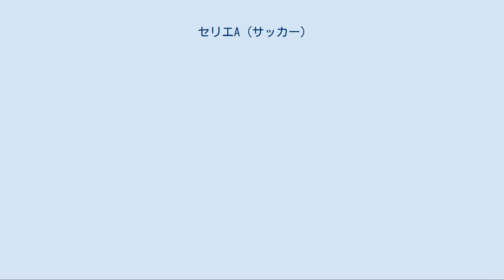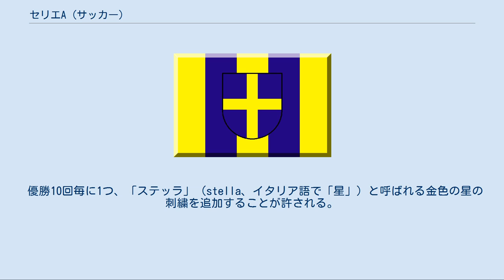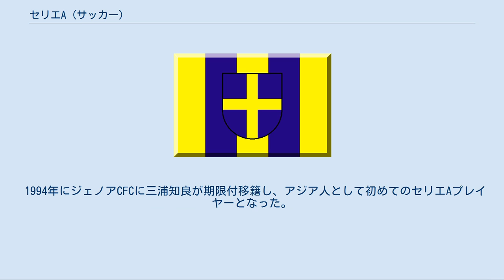セリエA (サッカー)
レガ・カルチョ
セリエA（セリエ・アー、伊: Serie A、イタリア語発音: [ˈsɛːrje ˈa] セーリェ・ア）は、イタリアのプロサッカーリーグ、レガ・カルチョによって運営されているトップディヴィジョン（1部リーグ）。
 セリエAが創設されたのは1898年であるが、イタリアの全国リーグとなったのは1929年のことである。
1990年代には、UEFAチャンピオンズリーグでイタリアのクラブチームが7年連続でファイナルに進むなど世界中からスター選手が集まり、世界最高峰のリーグと呼ばれていた。
 イタリアのセリエAは、イングランドのプレミアリーグ、スペインのラ・リーガ、ドイツのブンデスリーガ、フランスのリーグ・アンとともにヨーロッパの五大プロサッカーリーグを形成している。
 スクデット セリエAのリーグ優勝をすることをしばしば「スクデットを取る」という。
「スクデット」（scudetto）とはイタリア語で「小さな盾」（盾…scudo ＋ 縮小辞 etto）を意味し、優勝クラブは翌シーズン、ユニフォームの胸にイタリア国旗のトリコローレを示した盾型のエンブレムを縫い付け戦うことができる。
 優勝10回毎に1つ、「ステッラ」（stella、イタリア語で「星」）と呼ばれる金色の星の刺繍を追加することが許される。
36回優勝のユヴェントスは3個、18回のインテル・ミラノとACミランは1個の星を付けている（優勝回数は2019-20シーズン終了現在）。
9回優勝のジェノアはあと1回の優勝で付けることが可能だが、優勝は全て第二次世界大戦前のものであり、90年以上も優勝から遠ざかっている。
 1950年代から1990年代前半までセリエAでは「三階建て」構造と呼ばれる、ユヴェントス、ミラン、インテルのビッグ3に加え、ジェノア、ローマ、フィオレンティーナ、ラツィオ、ナポリ、サンプドリア、トリノ、ボローニャなどの中堅クラブ、次いでプロヴィンチャ（小さい地方都市のクラブという意味）という構図が基本的だった。
「三階建て」構造では、プロヴィンチャは主力選手をビッグクラブに放出して得た移籍金でクラブを運営し、ビッグクラブはプロヴィンチャの主力選手を補強して戦力を上げていた。
また、ビッグクラブでは余剰戦力をプロヴィンチャに放出することで無駄な人件費を削減、プロヴィンチャは有力選手を獲得して戦力を維持できるといった恩恵があった。
イタリアの地域事情や歴史的背景から、ユヴェントスやミラン、インテルは北部のプロヴィンチャと結びつきが強く、ローマやラツィオは中南部のプロヴィンチャとの結びつきが強かった。
また、北部のクラブと中南部のクラブ同士での選手の移籍も活発に行われており、「三階建て」構造によって、セリエAは成り立っていたとも言える。
ただし、フィオレンティーナに関しては北部・中南部のクラブ共に結びつきが強いが、ユヴェントスへの移籍は「禁断の移籍」と呼ばれており、両クラブ間で移籍をした選手は、サポーターからのブーイングが飛ぶことが恒例となっている。
かつてロベルト・バッジョがフィオレンティーナからユヴェントスへ移籍した際には、フィレンツェで暴徒と化したサポーターが街に溢れ、暴動にまで発展した。
 1990年代中盤より、衛星有料放送の普及によるサッカーのビジネス化、ボスマン判決による外国人選手獲得の自由化などカルチョの国際化が進む中で急激な変化が起き、ボローニャやナポリ、トリノ、ジェノアなどのクラブが降格した。
中堅クラスのクラブは成長に成功したグループと没落するグループに大別され、「三階建て」の構造は崩壊した。
こうした中で台頭したのが「セブン・シスターズ」とも呼ばれるビッグクラブグループだった。
すなわち、従来のビッグ3であるユヴェントス、ミラン、インテル、それに準ビッグクラブのローマ、新たなビッグクラブとしてラツィオ、フィオレンティーナ、パルマが加わった7クラブだった。
新興勢力であるフィオレンティーナ、パルマ、ラツィオは、カルチョビジネスの拡大バブルに伴い、大型補強を行って優勝争いに加わった。
フィオレンティーナは映画製作者のマリオとその息子ヴィットリオ・チェッキ・ゴーリ、ラツィオは食品メーカー大手チリオのセルジョ・クラニョッティ、パルマは食品メーカー大手パルマラットのカリスト・タンツィの元で莫大な資金を投入し、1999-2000シーズンは上位1～7位までをセブン・シスターズが占めた。
セブン・シスターズ...